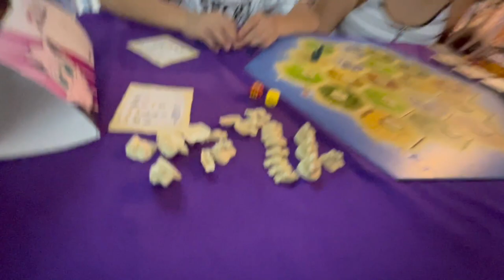TORNEO DE CATÁN en Mérida Yucatán!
Mi primero torneo de catán y torneo en general creo jajajaja, La pasé muy bien y llegué más lejos de lo que me esperaba. ¡BIENVENIDOS A OTRO VIDEO! UN GUSTO TENERLOS.